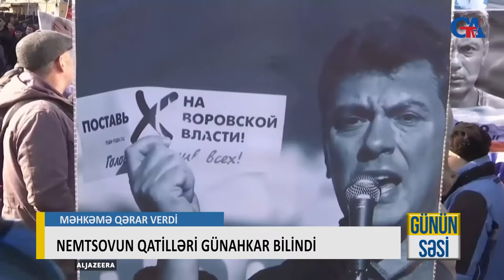NEMTSOVUN QATİLLƏRİ GÜNAHKAR BİLİNDİ